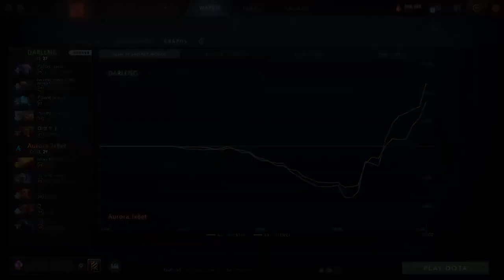TEAM DARLING VS AURORA GRANG FINALS DREAM LEAGUE SEASON 22 SEA QUALIFIERS RAGE QUIT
GRAND FINALS DREAM LEAGUE SEASON 22 AURORA VS TEAM DARLING